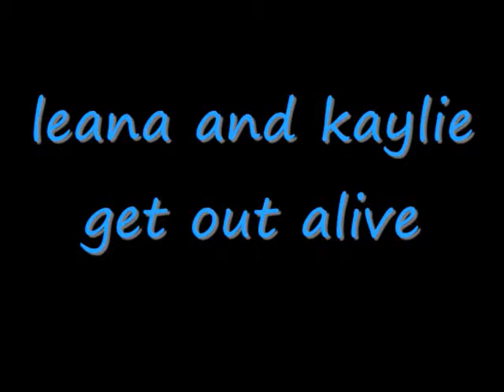Leana and Kaylie get out alive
leana:*yawn*
kaylie:.
i dont owned anything just kaylie and leana